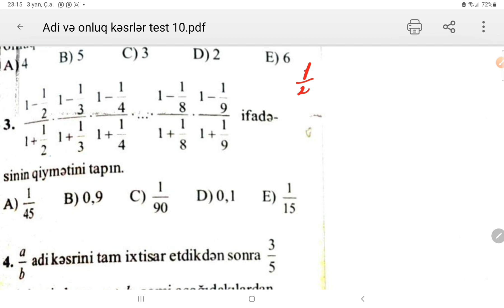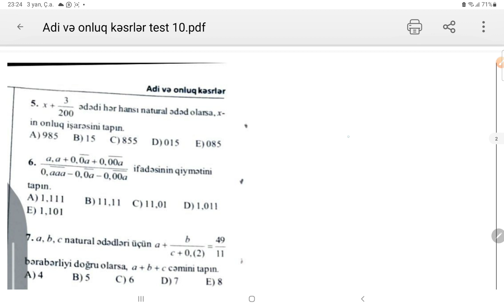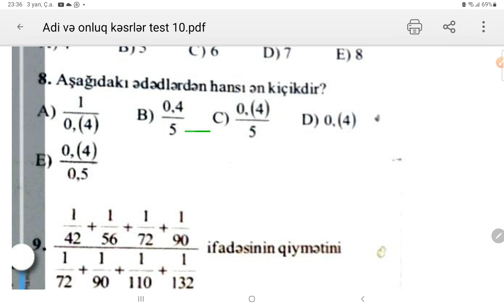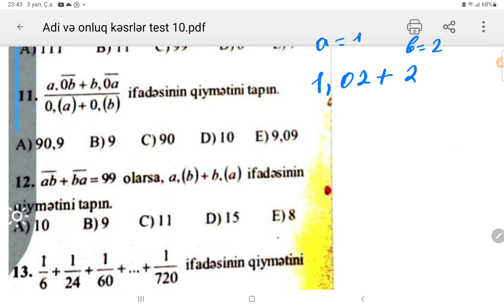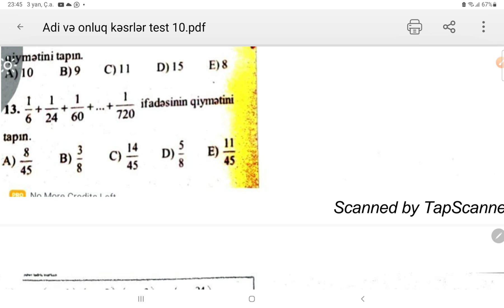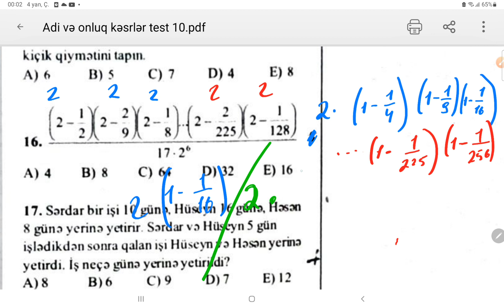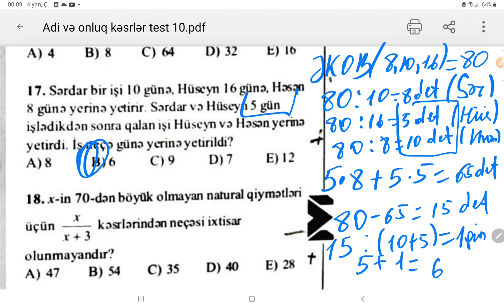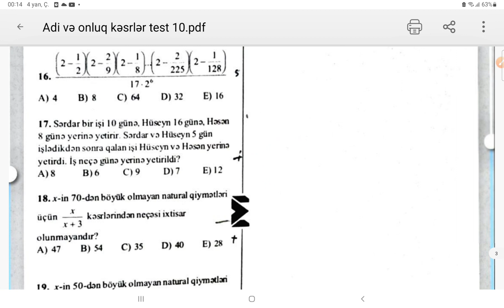adi və onluq kəsrlər test 10( mhm yeni nəşr) Arzu Əskərova 051-580-94-28